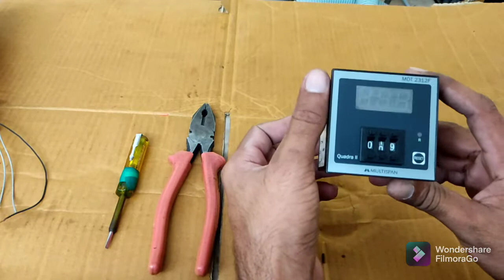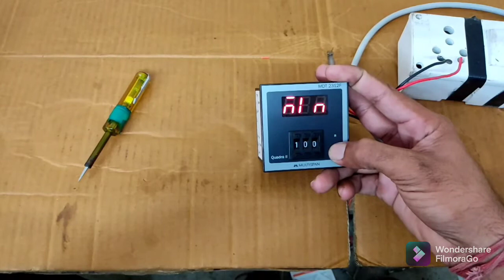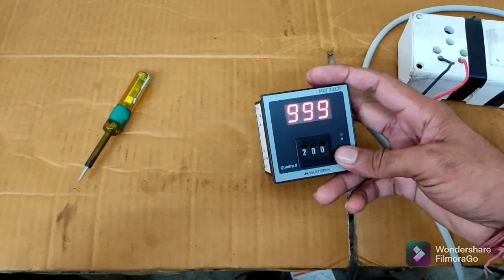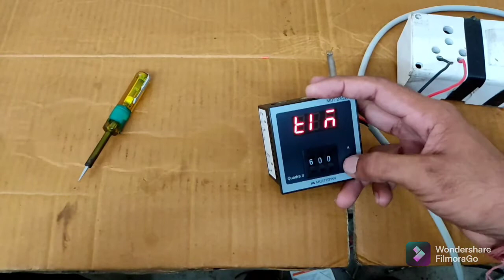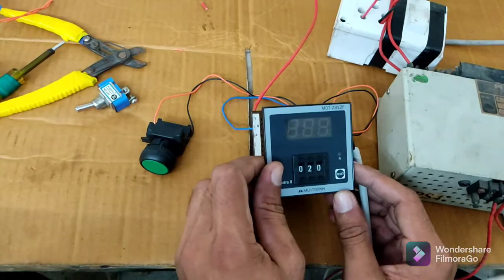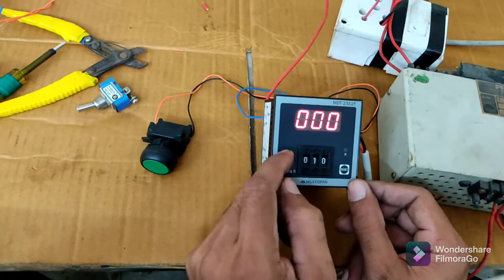Multispan MDT2312F Digtel timer canection setting parameter in handi,टाईमर पैरा मिटर,सेटकरना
Multispan timer setting
 Multispan timer parameter setting karna

Multispan timer के parameter सैट कर ना

मल्टिस्पन टाईमर कि वायरीगं करना

other serch
dj making
home made dj
new song
new teja song

on off delay timer connection and use
How to make soldering iron - Easy way to make soldering iron at home | Super Invention in hindi
Panel Timer|Panel timer connection|Multispan timer setting|Projects&Hobby Kits|Timer
What is Timer, What is NO NC and Common in timer, Timer working
gictimer timerinformation Timer ka Kya Kam hota hai /GIC Timer micon 225 information in hindi
Easy steps for how to run the motor using VFD drive and its connection with motor
Yarn daying mechanics and ipi programer DMP 100 basic IN HINDI
How to make soldering iron - Easy way to make soldering iron at home | Super Invention
How to connect digital timer in Hindi
MICON 225 STAR DELTA TIMER
GIC Timer in Signal Off Delay mode
Digital ⏲️ timer Connection in Hindi/Save Motor,M/c& Timer/
How to configure UTR-1044, 2044, 444
90 Amps Short Circuit Test!90 एंपियर शॉर्ट सर्किट टेस्ट!
star delta starter timer connectio
Electrical Timer Connection, Working, Testing In Hindi | Easy way |
GIC ANALOGEUE MICRON 225 TIMER satting in hindi;GIC MICRON 225 TIMER ,कि सैटिंग करना व कनेंक्सन करना
INVT GD20 & GD200A VFD Programming and Control Terminal Wiring| INVT GD20 Wiring| INVTGD200A V
Electrical Timer in Star Delta Starter Working in Hindi | Electric Guru
STAR DELTA STARTER TIMER
Selec 800s ON DELAY TIMER WIRING IN ASSMESE,
star delta timer electronics timer how to set and connection done.
MULTISPAN LENGTH COUNTER METER CONNECTION, WORKING & SETTING!LENGTH METER CONNECTION
ON Delay & OFF delay Timer.. Timer switch wiring Connection. Part - 1
Contactor and Timer Connection in Hindi | Easy Way |
Star Delta Starter Practical
fuji eletric FRENIC Ace vfd operat external single ( digitel input),vfd को पुस बटन से चलाना
Fully automatic change over switch
.फुल ऑटोमेटिक चेंज ओवर स्विच बनाना।
ON delay timer,
 OFF Delay timer,
Cyclic timer,
connection and working in Tamil GIC siemens timer
How to connect a on delay Timer |
Timer connection in hindi |
selec 800S connection |
 timer connection
Wireless Tester This Every Electrician

EAPL  H3PT-MU V2.0 Digital timer pare meter sat karna
EAPL H3PT -MU V2.0 Digital timer me setting dalna in hindi
EAPL H3PT-MU V2.0 टाईमर में पैरामिटर सेट करना।

ot her zamaanaa
How to connect digital timer